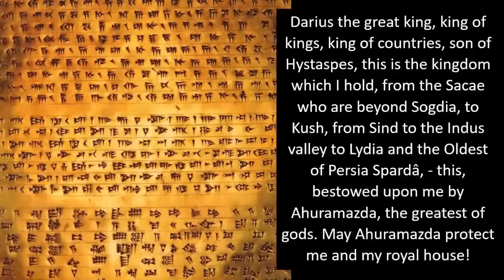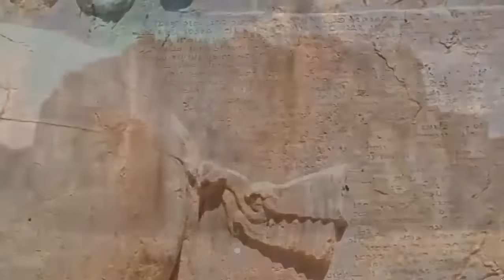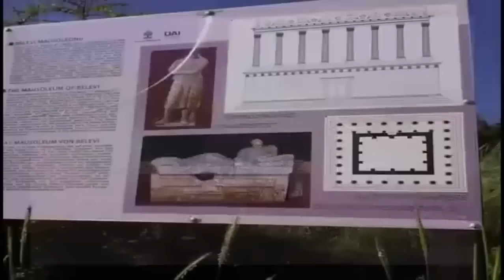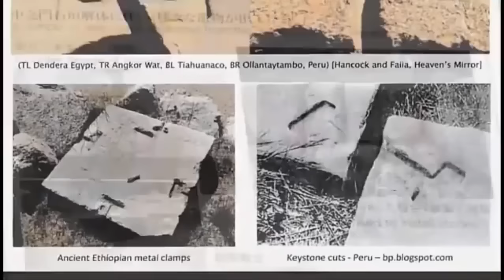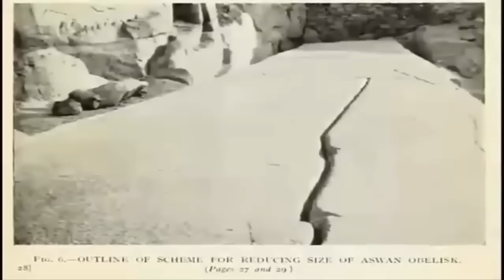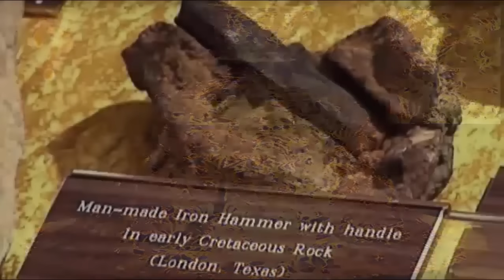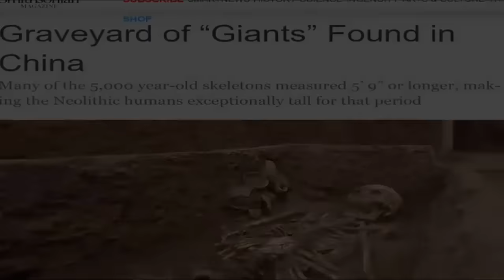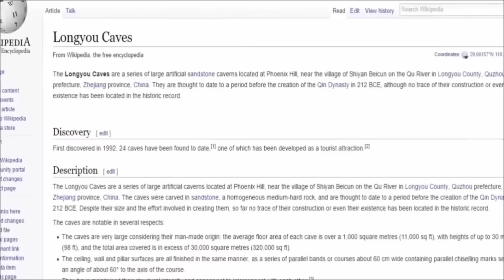The World's Most Incredible Pre-Flood Ruins?